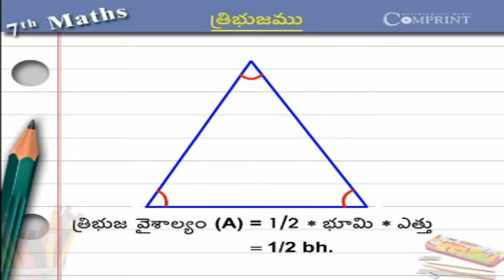త్రిభుజము | 7th Class Mathematics | Digital Teacher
త్రిభుజము. 7th Class Mathematics. AP And Telangana State Syllabus Online by Digital Teacher.